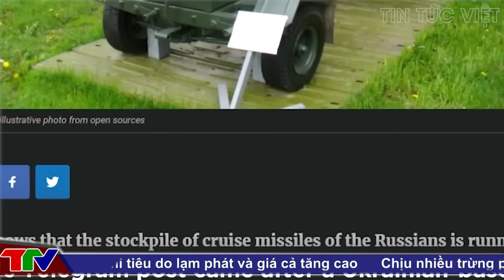ZELENSKY ĐAU ĐỚN ! Bị Nga dùng chính tên lửa Kh-55 của Ukraine không kích Kiev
ZELENSKY ĐAU ĐỚN ! Bị Nga dùng chính tên lửa Kh-55 của Ukraine không kích Kiev @TinTucVietOfficial

Nga dùng chính tên lửa Kh-55 của Ukraine không kích Kiev
Thổ cung cấp đạn cho Ukraine, Kiev bỏ chiến thuật NATO
 Người Mỹ giảm ủng hộ Ukraine gia nhập NATO?

this channel to get access to perks